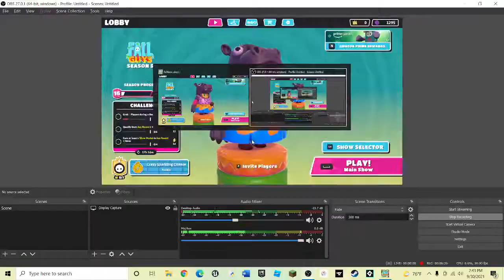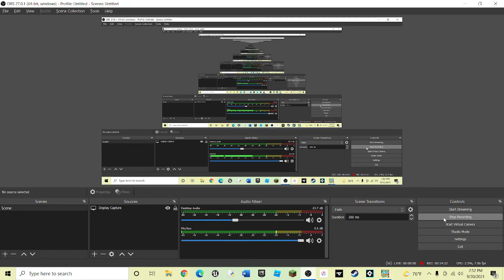Fall Guys Episode 1 - pretty good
here is me playing fall guys and I did pretty good.